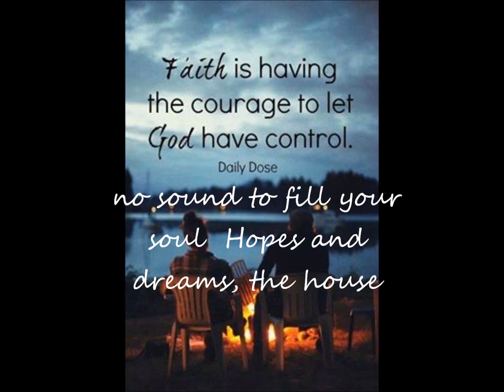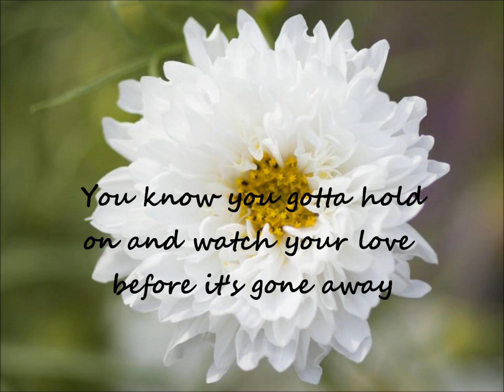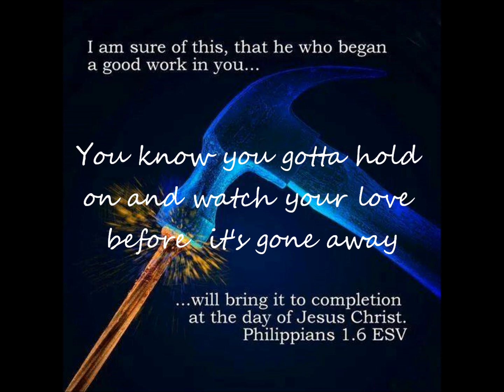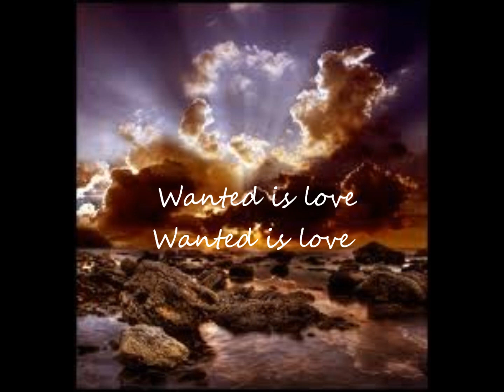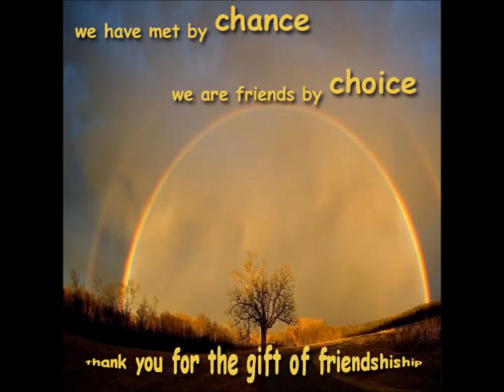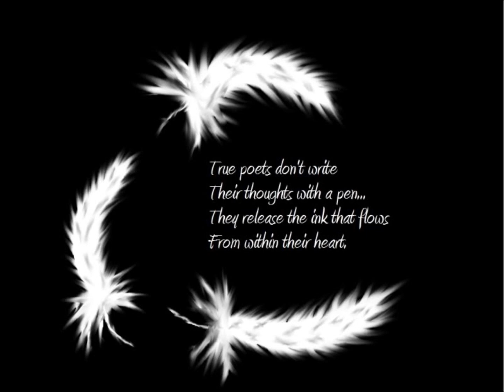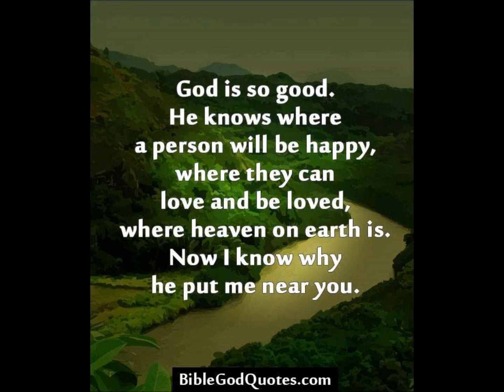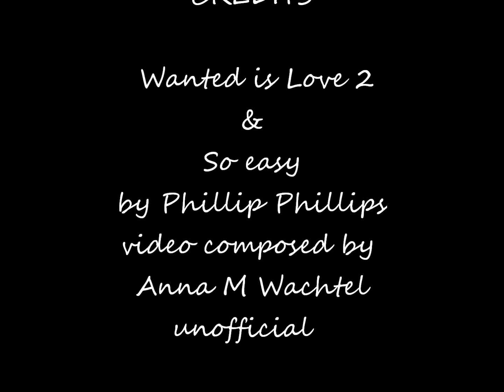Wanted As Love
Wanted is Love 2
So easy
by Phillip Phillips
unofficial